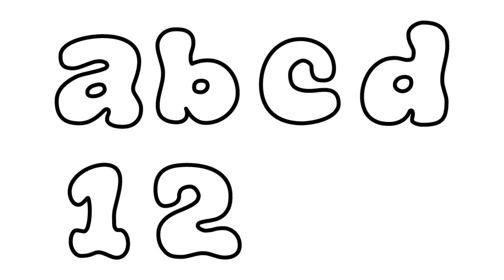How to Write Letters for Children - Teaching Writing ABC for Preschool - Alphabet for Kids